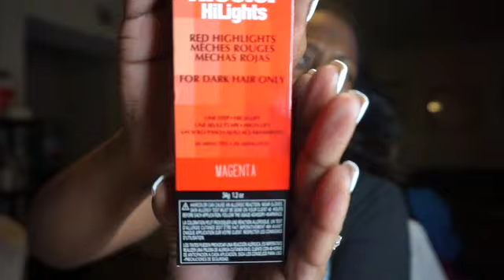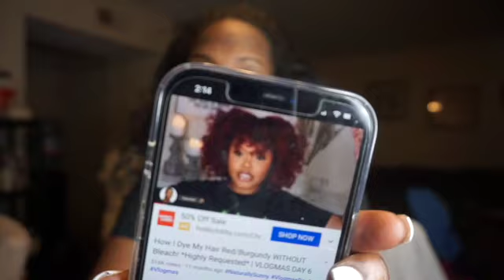I dyed my natural hair without bleach| Beginner friendly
Hey Angelface!
I was so excited to try something different with my hair. I found a simple way to dye my hair at home without bleach!

Let me know down below what you would like to see next!

This tutorial was inspired by Naturally Sunny. Love her

Camera used:
Sony a5100